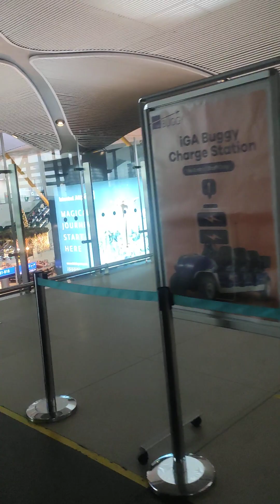İstanbul Airport Arivals